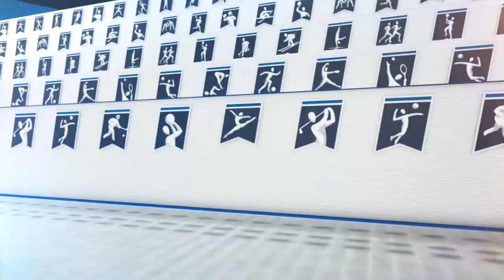IUPUI/Wright State Men's Soccer Highlights (11-8-2019)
Watch highlights as the IUPUI men's soccer team dropped a 6-1 decision to Wright State on Friday, Nov. 8, 2019 in both teams' regular season finales.